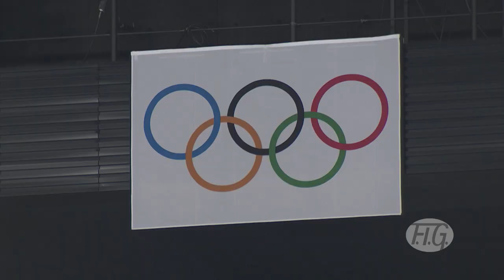2019 Trampoline Worlds – Women's Individual Trampoline Final , Highlights 5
FIG Official - 34th Trampoline Gymnastics World Championships TOKYO (JPN)
28 November-2 December 2019

0:00:00 Opener, Tokyo scenics
0:00:34 Title
0:00:41 Presentation finalists
0:02:14 Warm-up
0:02:49 Start list
0:03:23 Samantha SMITH Canada 53.450 7th
0:05:30 Iana LEBEDEVA Russian Federation 6.285 8th
0:06:42 Chisato DOIHATA Japan 55.225 2nd
0:09:28 Lea LABROUSSE France 54.420 5th
0:11:21 Rosannagh MACLENNAN Canada 54.820 3rd
0:13:42 Laura GALLAGHER Great Britain 54.090 6th
0:16:05 Hikaru MORI Japan 55.860 1st
0:18:53 HUANG Yanfei People's Republic of China 54.705 4th
0:20:58 Japanese delight
0:22:59 Final ranking
0:23:32 Medallists
0:24:32 Podium
0:26:00 End